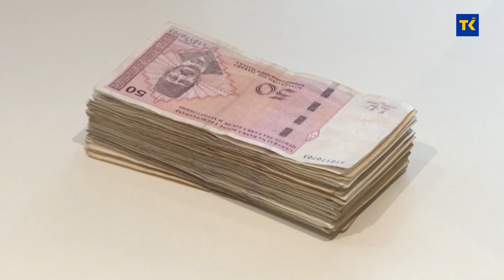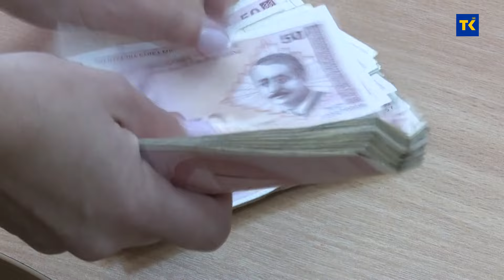Agencija za bankarstvo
Građanima koji u bankama imaju kredite po promjenljivim kamatnim stopama otplata duga zavisi od visine međubankarskih kamatnih stopa, najčeše EURIBOR-a. U prethodne dvije godine klijenti banaka u BiH koji su imali ugovorene kredite s varijabilnom kamatnom stopom, imali su povećanje kamatne stope jer je tada došlo do povećanja EURIBOR stopa. U  protekla dva mjeseca došlo je do ublažavanja politika i mjera Europske centralne banke. Stručnjaci smatraju da se u narednom periodu očekuje povoljnija ekonomska klima.